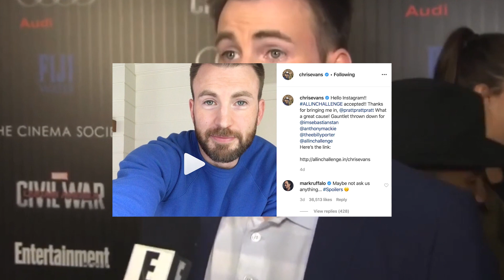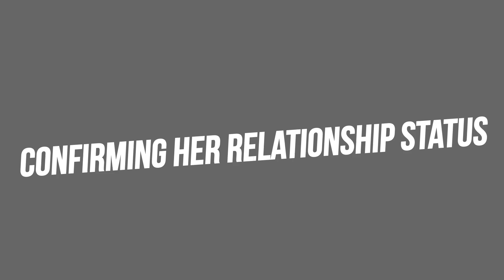Selena Gomez And Chris Evans Are OFFICIALLY TOGETHER!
During the past few months there has been plenty of talk about Selena Gomez and Chris Evans dating. Are they actually together?
In this video we will go over the pair dating and if they are actually and item, so make sure you watch until the end to that you do not miss out on anything about this new power couple.